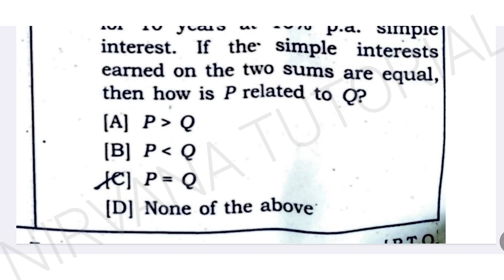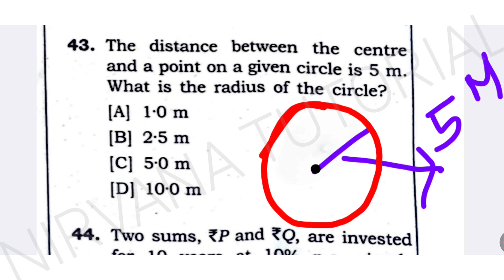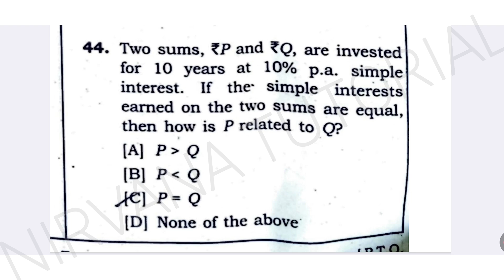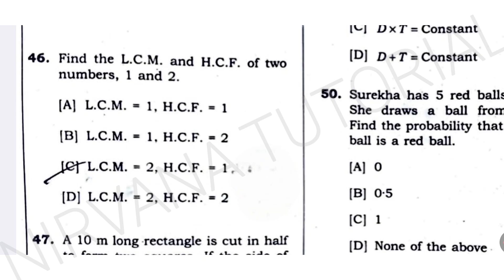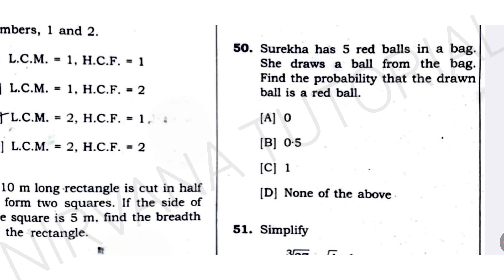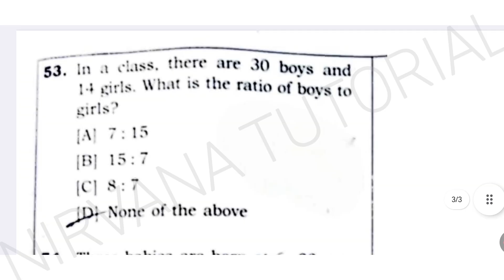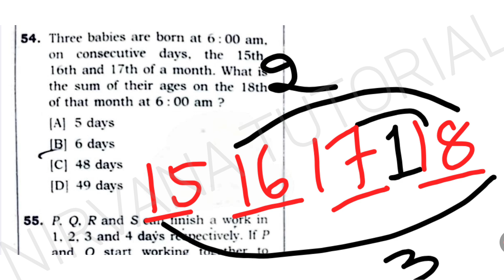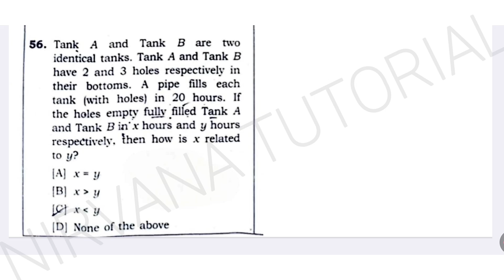ଓଡିଶା ପୋଲିସ୍ କନେଷ୍ଟବଳ MATHEMATICS 🔥 ll MATHEMATICS ପୂର୍ବ ବର୍ଷ ପ୍ରଶ୍ନ ଓ ଉତ୍ତର / Exam practice set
Odisha police district constable mathematics previous year questions and answers ll district constable maths pyq ll Sonali Mam